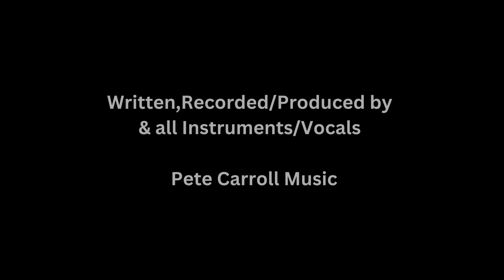"BROKEN BONES" - Pete Carroll Music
Anti-war song